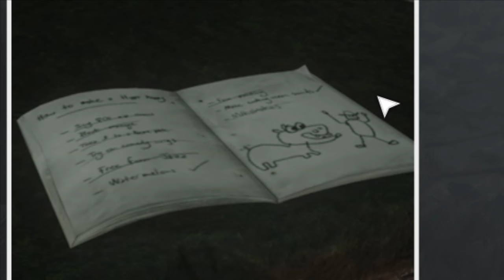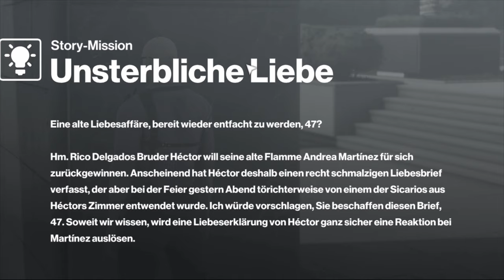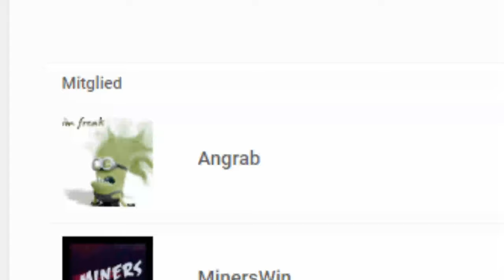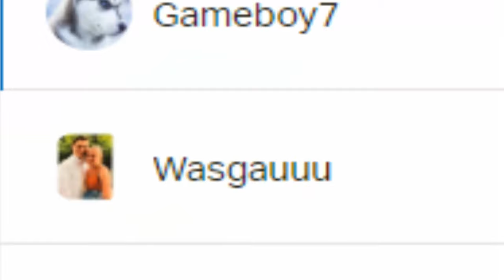Agent 69 | Hitman 2